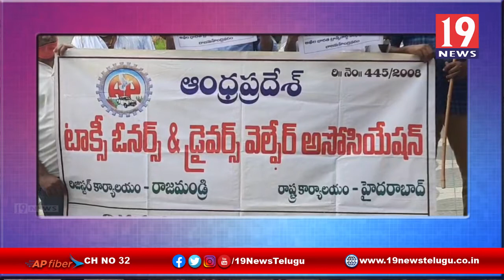పెంచిన రవాణా రంగ చార్జీలు తగ్గించాలని CITU ఆధ్వర్యంలో రాజమండ్రిలో ధర్నా -తూ.గో జిల్లా